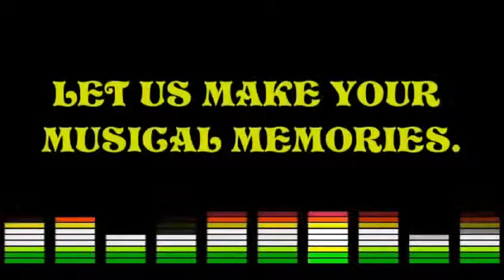Cape Town DJ Services & Hire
Affordable. Reliable. Passionate.

We Are Music - How Can We Help You !!

With over 20 years of Musical Magic.

Let us make your Musical

" Unity Through Music "